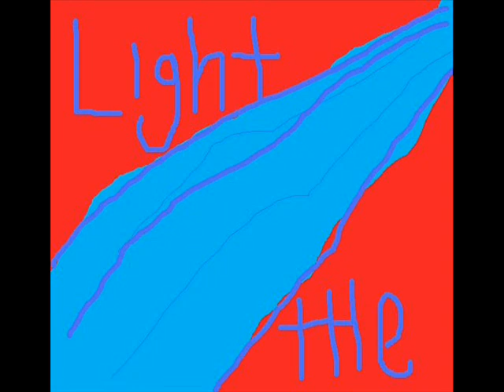Some Drawings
Here is some drawings and other creations I did over the last few years...